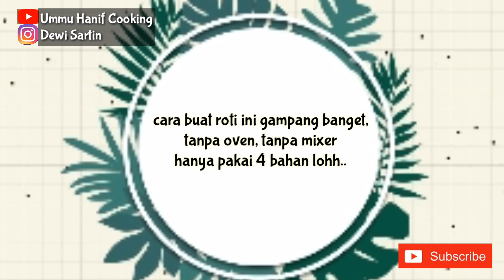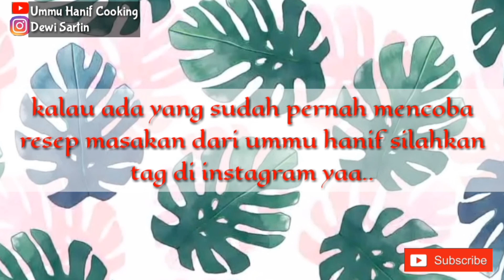RESEP CLOUD BREAD TANPA MIXER TANPA OVEN, ROTI AWAN VIRAL DI TIKTOK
CARA MEMBUAT CLOUD BREAD, ROTI AWAN VIRAL DI TIKTOK -TANPA MIXER TANPA OVEN

Assalmulikum Warrahmatullahi wabarakatuh..
Di video kali saya mau buat resep cloud bread, roti awan viral di tiktok
karena lagi viral saya penasaran dong mau buat si roti ini..
bahan2nya mudah didapat, dan hanyaa pakai 3 bahan aja looh..roti awan ini Lembuut banget selembut kapas, rasaanyaa enaakkk,maniss kayak gulali yang di jual mas2 itu😁

Resep Cloud bread /roti awan
- 1 butir putih telur
- 1 sdm gula putih
- 1 sdt tepung maizena secukupnya
- 1/4 vanili (agar tidak amis)( optional)

Untuk cara pembuatannya bisa nonton videonya sampai habis yaa...
selamat mencoba😊

jika ada kritik dan saran silahkan tinggalkan komentar yaa..
terimakasih..
nonton juga video saya lainnya..

Terimkasih buat teman2 yang mendukung chanel ini dngn cara nonton, Like ,coment dan subscribe...buat yg belum jangan lupa subscribe yaa dan bagikan ke media sosial kalian, siapatau ada teman kalian yg membutuhkan resep ini, Terimakasih😊